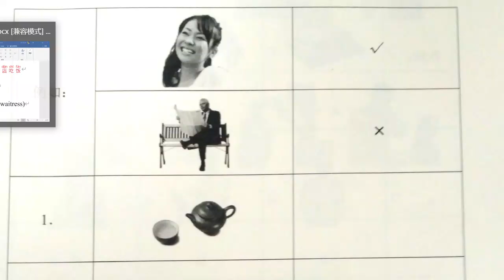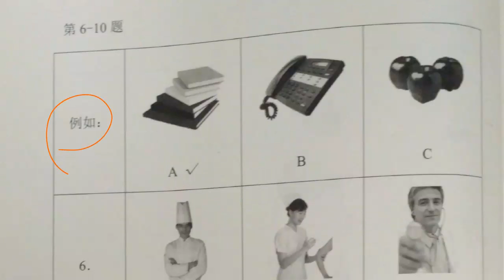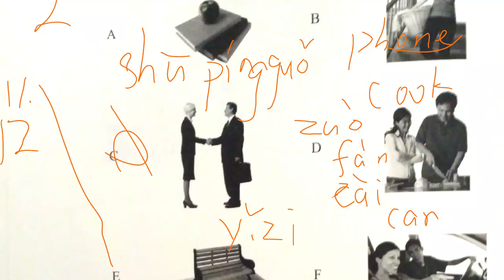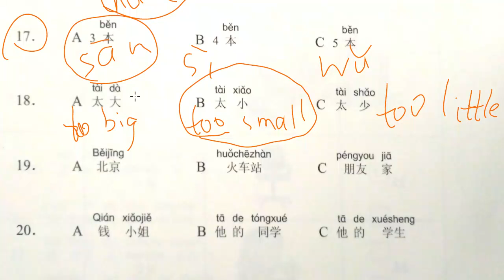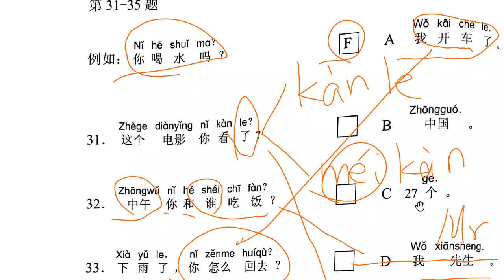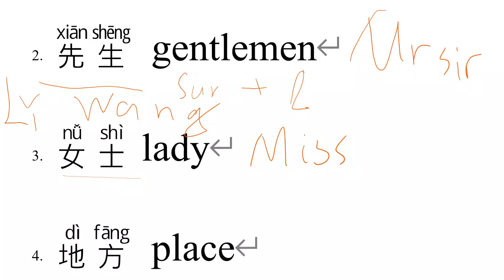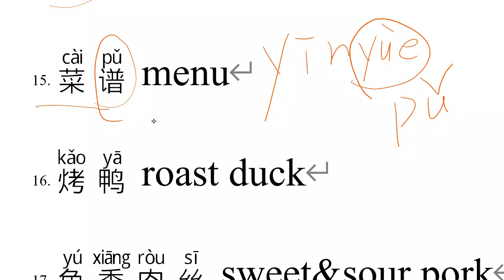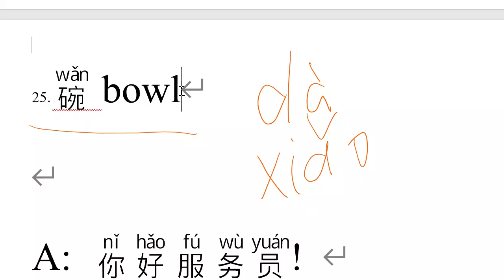HSK 1 test and Lesson 10 new words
For Lesotho Chinese Language Evening Class 2019 R17